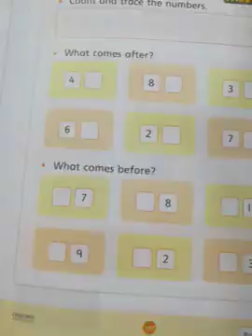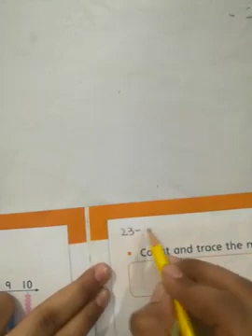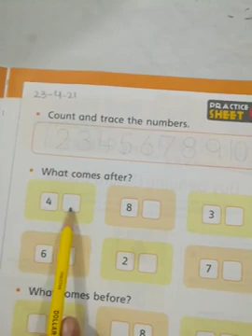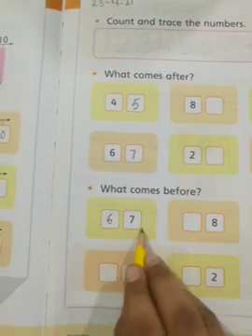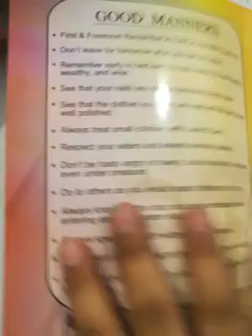23 April Class Junior L1